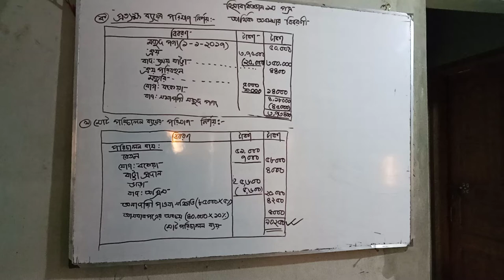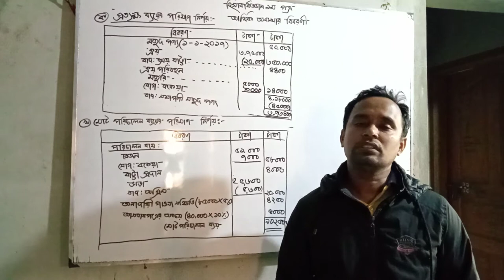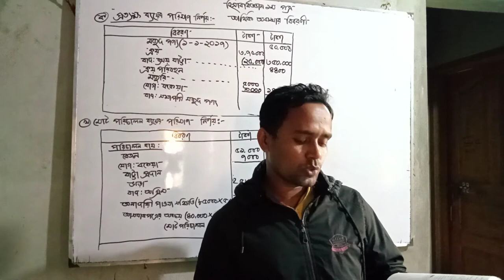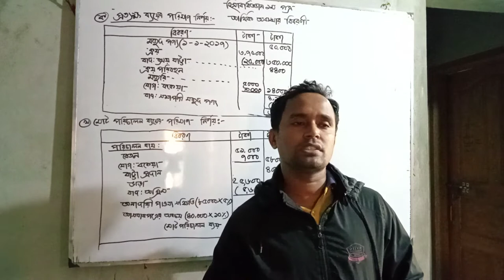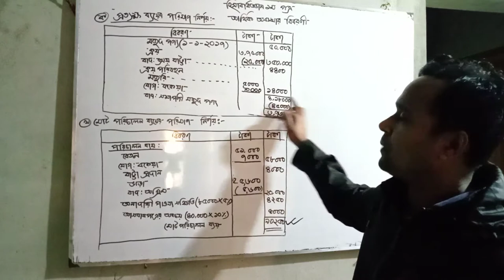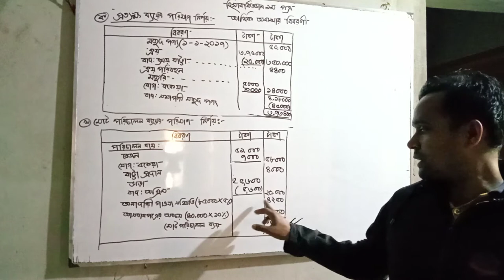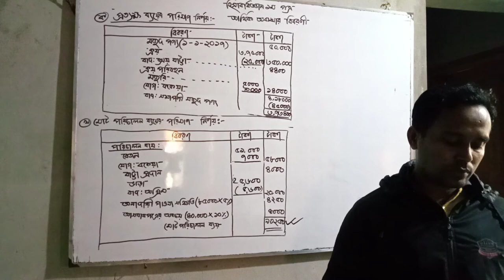Hossen Ahmed Chowdhury City Corporation College.(09.01.2021).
Accounting First  Paper, Financial Statement.